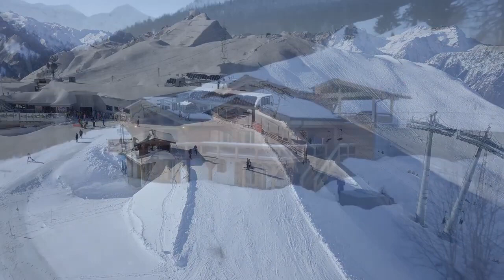Relaxing Snowfall Music - 1 Hours Beautiful Snow Forest Relaxation Music For Stress Relief Calm Mind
** My dear friends, I am sure my music will help you in any type of bad situation in your life. I, my team and all those who are listening this "Relaxing Snowfall Music - 1 Hours Beautiful Snow Forest Relaxation Music For Stress Relief Calm Mind" pray for your and family to come out of bad times and live happily.

I can assure, this is the best YouTube channel for various meditation videos.

Friends, I want to see my channel in the top list like these channels are. These channels are my motivation and inspiration.

My favorite channels are: Dr. Saxlove, Yellow Brick Cinema, Cafe Music BGM Channel, Music Lab, The Jazz Hop Cafe, Fantastic Music, Don's Tunes, Lounge Music, Tropical House Radio, ChilledCow, BGM Channel, Relax Music, DTek, Chillhop Music, Edwin Sarkissian, Music Brokers, Playing For Change, Yujin Guitar, Russ Rezepov, DJ Paulo Arruda, John Gagne, Epic Music Ever, Gooey Music, DG Music, Quiet Quest, Better Sax and more...
0:00 - Start
15:00 - 1/4 Music Done
30:00 - Half Music Done
45:00 - 3/4 Music Done
Relaxing Snowfall Music, 1 Hours Beautiful Snow Forest Relaxation Music For Stress Relief Calm Mind, japanese music snowfall, super doomspire snowfall music, snowfall christmas music, snowfall sleep music, snowfall piano music

เพลงหิมะที่ผ่อนคลาย - เพลงผ่อนคลายในป่าหิมะที่สวยงาม 1 ชั่วโมงเพื่อการผ่อนคลายความเครียดจิตใจสงบ

Rahatlatıcı Kar Yağışı Müziği - 1 Saat Stres Giderici için Güzel Kar Ormanı Rahatlama Müziği Sakin Zihin

Gar ýagyşyny rahatlandyrýan saz - 1 sagat owadan gar tokaýyny rahatlandyrmak sazy Stressden dynmak üçin rahatlyk

Розслаблююча музика з снігопадом - 1 година Гарна музика для відпочинку у сніжному лісі для зняття стресу Спокійний розум

Nhạc Thư Giãn Tuyết Rơi - Nhạc Thư Giãn Rừng Tuyết Cực Hay 1 Giờ Để Giảm Căng Thẳng Tĩnh Tâm

Qor yog'adigan taskin beruvchi musiqa - 1 soat davomida qor o'rmonidagi go'zal dam olish musiqasi, stressni engillashtiruvchi tinchlik uchun

Cerddoriaeth Ymlacio Eira - 1 Awr Cerddoriaeth Ymlacio Coedwig Eira Hardd Er Rhyddhad Straen Meddwl Tawel

Ukuphumla Umculo weKhephu-Iiyure ezi-1 eziMnandi zeHlathi lokuPhumla uMculo woXinzelelo kuXolo lwengqondo

רילאַקסינג שנייפאַל מוזיק - 1 שעה שיין שניי וואַלד אָפּרו מוזיק פֿאַר דרוק רעליעף רויק מיינונג

Orin isinmi Snowfall - Awọn wakati 1 Ẹwa Idaraya Snow Forest Isinmi Fun Itọju Itọju Itọju

Ukuphumula Kweqhwa Lomculo - Amahora angu-1 Amahle Okuphumula Ehlathini Lamahlathi Wengcindezi Yokunethezeka Ingqondo Ezolile

Ontspannende sneeuvalmusiek - 1 uur Pragtige sneeubos Ontspanningsmusiek vir stresverligting Kalm gemoed

Muzikë relaksuese e reshjeve të borës - 1 orë Muzikë e bukur relaksuese në pyllin e borës për mendje të qetë për lehtësimin e stresit

Расслабляльная музыка снегападу - 1 гадзіна Прыгожая музыка для адпачынку ў снежным лесе для зняцця стрэсу Спакой

Opuštajuća muzika snježnih padavina - 1 sat Prekrasna opuštajuća muzika za snježnu šumu za ublažavanje stresa Calm Mind

Релаксираща музика за снеговалеж - 1 часа Красива музика за релаксация на снежна гора за облекчаване на стреса Спокоен ум

Música relaxant de nevades - 1 hora Bella música de relaxació del bosc de neu per alleujar l'estrès Ment tranquil·la

Makapahulay nga Musika sa Niyebeng Niyebe - 1 ka Oras nga Maanindot nga Snow Forest Relaks nga Musika Alang sa Kahupayan nga Kalma nga Hunahuna